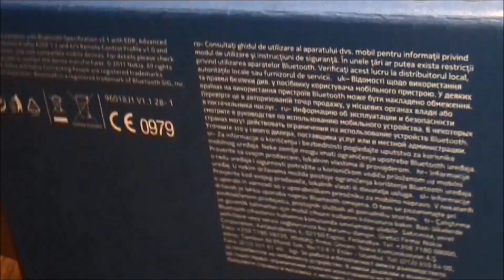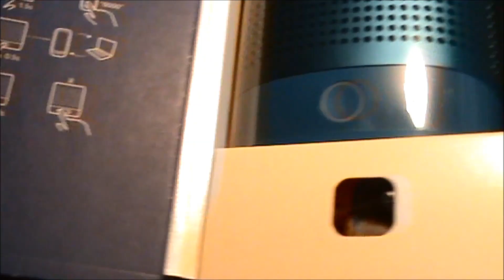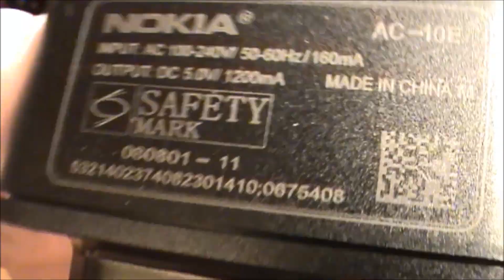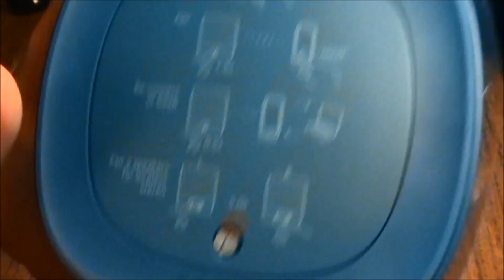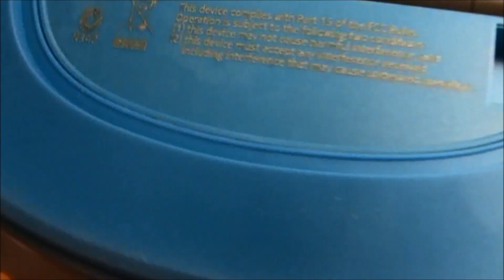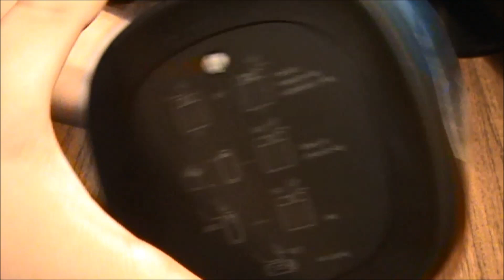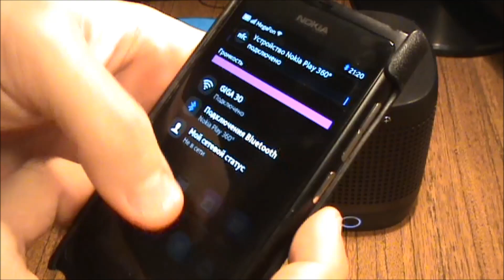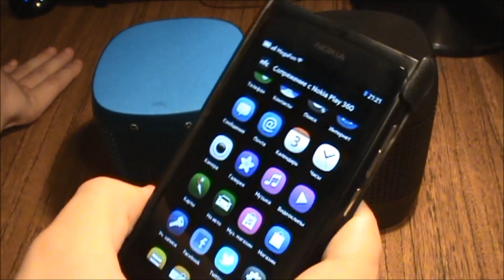Nokia Play 360 MD 50W Blue and Black unboxing & review